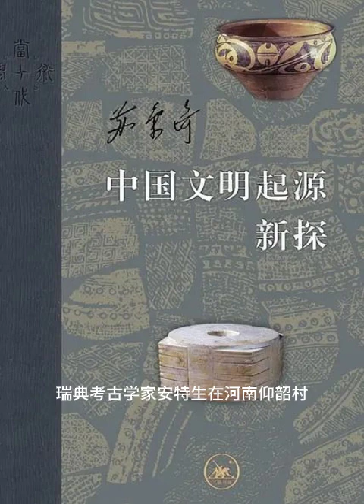有声书《中国文明起源新探》解读，华夏文明，炎黄子孙，考古学每天听本书，听书，Chinese audiobook，youshengshu，audiobook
尽量做到每两天一更，感谢大家的支持和信任。

苏秉琦（1909～1997），中国著名考古学家。1949年起先后担任中国社会科学院考古所研究员，北京大学历史系考古教研室主任、教授，中国考古学会理事长。他致力于创建中国考古学的学科理论和建立具有中国特色的考古学派，并积极推动考古学普及化。

20世纪70年代以来，他先后提出中国六大文化区系类型理论，“古文化古城古国”、“中国古代国家起源三部曲”和“发展模式三类型”等颇具影响力的学术理论。90年代初提出世界性的中国考古学，更是中国考古学走向成熟的代表性论点。论著有《瓦鬲的研究》、《斗鸡台沟东区墓葬》、《苏秉琦考古学论述选集》、《华人·龙的传人·中国人——考古寻根记》等，并主编多卷本《中国通史·远古部分》和《考古学文化论集》

《中国文明起源新探》著名考古学家苏秉琦先生百年诞辰之际，重温他在生命最后阶段撰写的这部上溯历史源头、追寻华夏文明的考古学著作，炎黄子孙天南地北，神州同心。书中回望，专业和闲暇的阅读，我们共同体会到“中国考古学世纪之作”带来的厚重和愉悦。